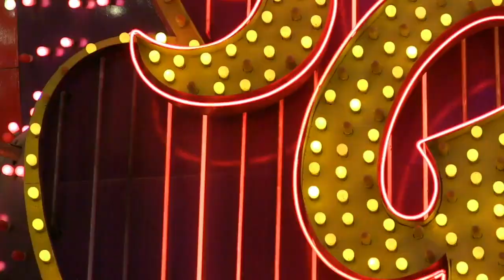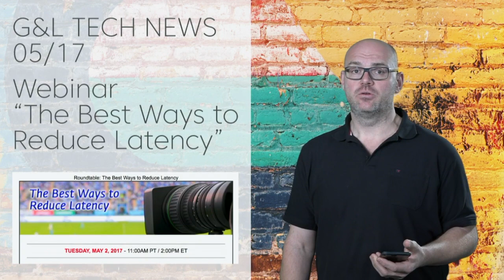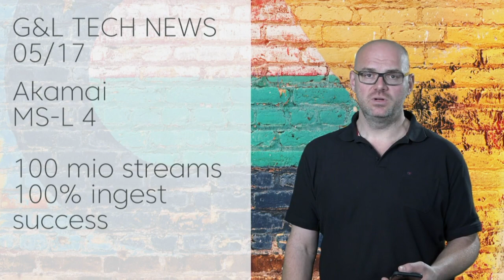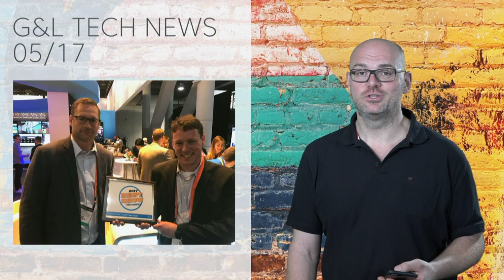GL Tech News 05/17